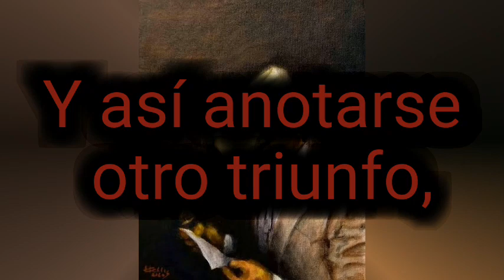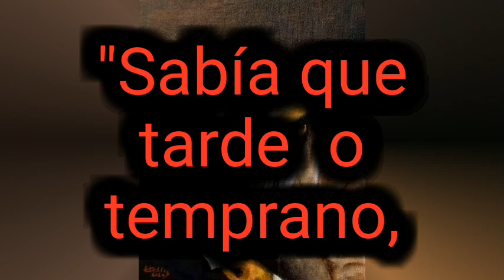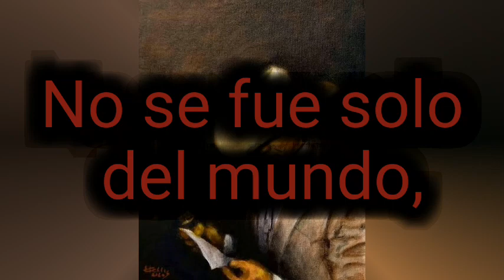Nacho Verduzco , Rosalino Sánchez